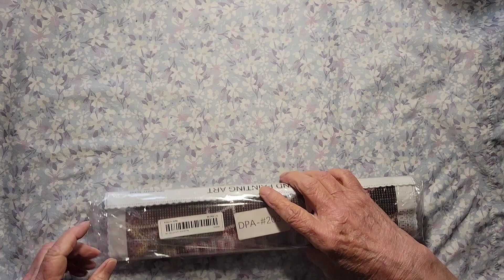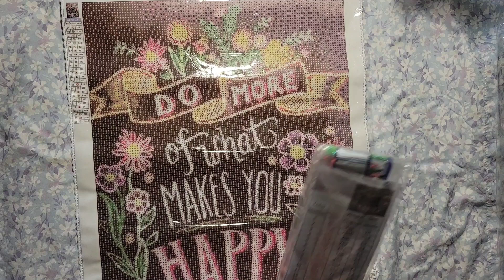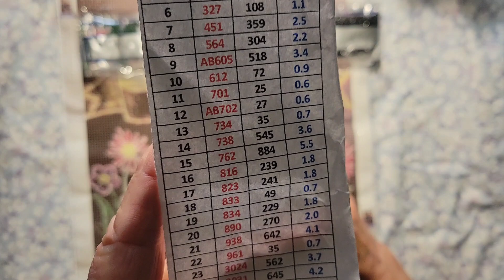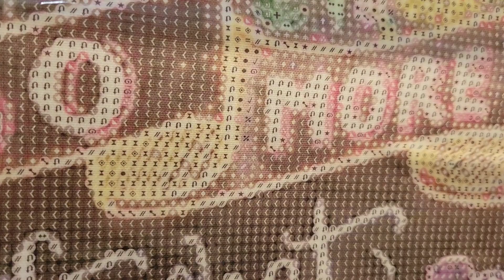Friend mail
Oh my gosh! I love this! thank you sooooooo much!